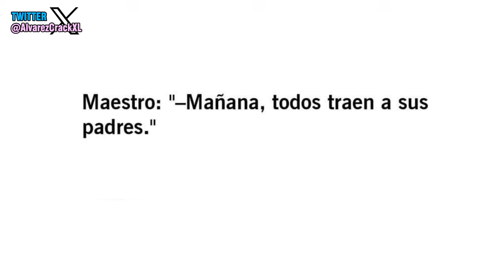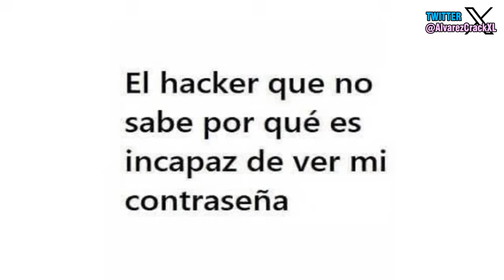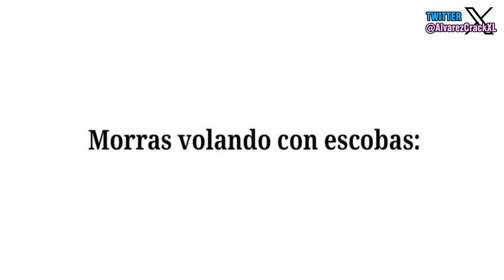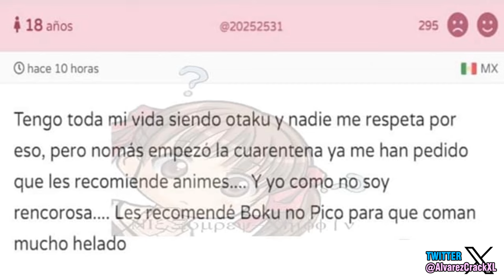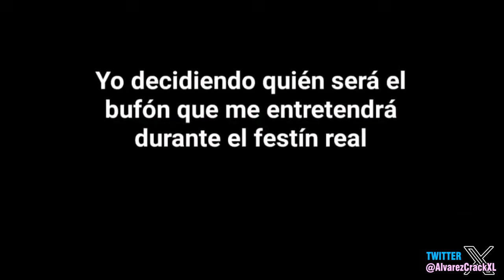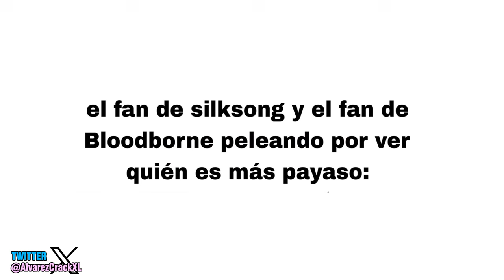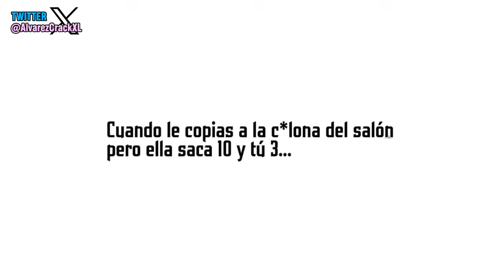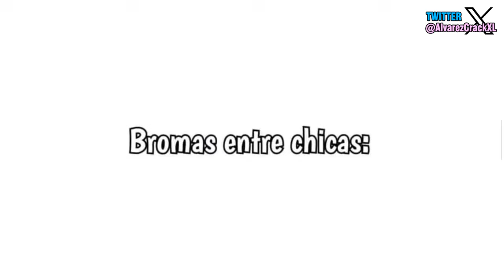La Historia con Memes 73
Ando algo más feliz porque ahora el canal esta limpio y espero permanesca así por un larguisimo tiempo. 348.